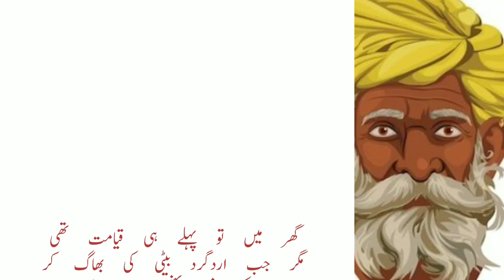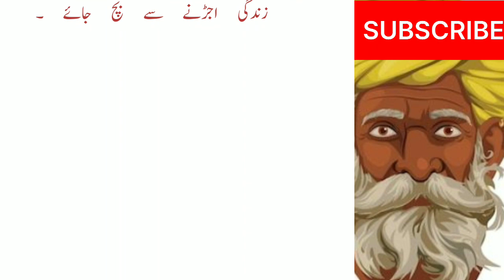The end of court marriage!پسند کی شادی کا انجام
The end of court marriage!
I hope you like our video. We try our best to make moral stories urdu true stories educational stories hindi stories islamic stories urdu moral stories and many good stories that can help you improve your daily life.